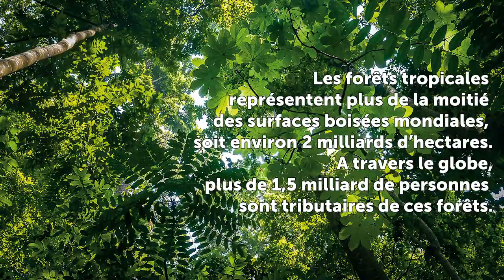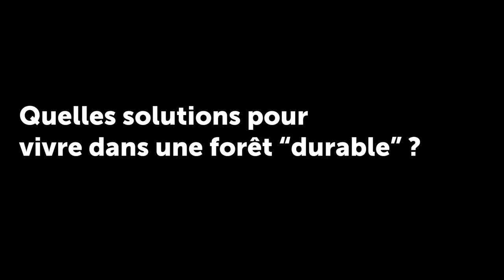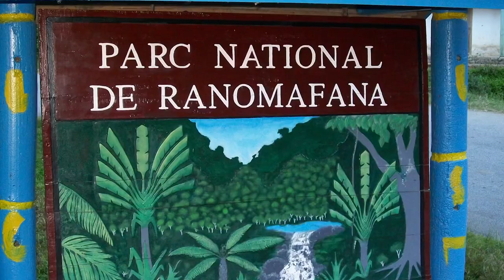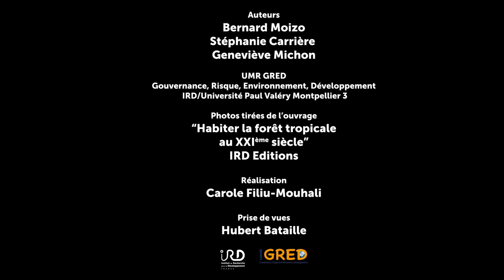Habiter la forêt tropical au XXIe siècle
La forêt tropicale abrite aujourd’hui plus de 700 millions de personnes, des populations forestières faisant souvent l’objet d’idées reçues. Qui sont réellement ces peuples et comment vivent-ils en forêt ? L’ouvrage « Habiter la forêt tropicale au XXIe siècle » dirigé par trois chercheurs de l’IRD répond à ces questions et met en lumière leurs pratiques, leurs usages et leur rapport à la forêt. Alors que se tient le 4e  congrès mondial de l’Agroforesterie à Montpellier du 20 au 22 mai 2019, il offre un panorama des différents modes de gestion durable de la forêt tropicale par ses habitants.
Réalisateur : Carole FILIU-MOUHALI
Prise de vue : Hubert Bataille